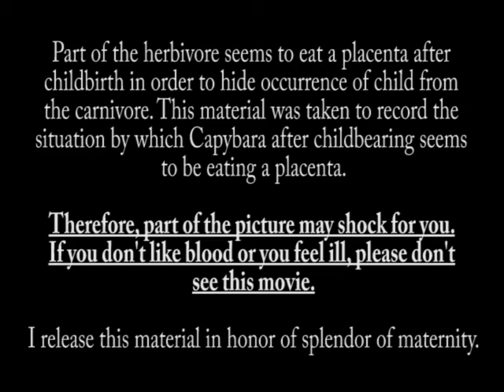Birth of Capybara カピバラの赤ちゃんが産まれた日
This is a video on the day when babies of capybara were born at Ichihara elephant kingdom in Japan.
市原ぞうの国で赤ちゃんカピバラが生まれた日の映像です。